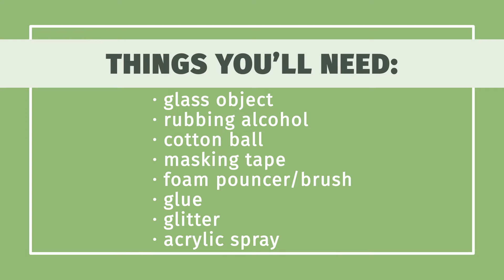How to Glue Glitter to Glass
Learn how to glue glitter to glass with this guide from wikiHow